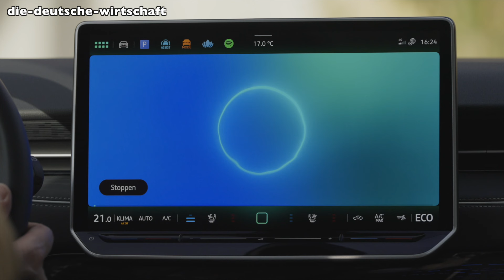ID.7 GTX Tourer: Der große E-Kombi ist ein echter Hingucker | Der Autotest mit Klaus Niedzwiedz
Die elektrische Baureihe ID.7 von Volkswagen startete mit der Schräghecklimousine. Dann kam der Kombi "Tourer"– jetzt folgte die sportliche Variante des Tourer, der ID.7 GTX. 20-Zoll-Räder, optische und Spoilerelemente –  und 340 PS: Das Elektrofahrzeug kommt dynamisch, modern und schick daher. DDW-Autotester Klaus Niedzwiedz hat ihn unter Lupe genommen.

Tragen Sie sich auch kostenfrei zum wöchentlichen DDW-Newsletter, einem der größten der deutschen Wirtschaft, ein